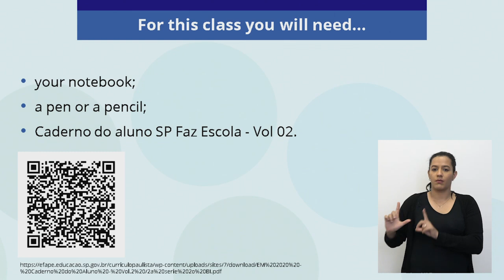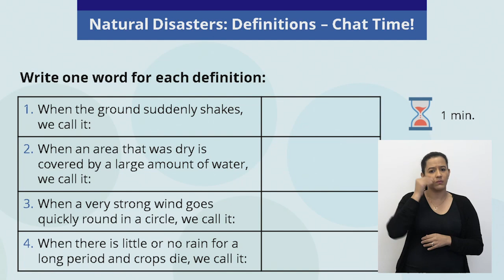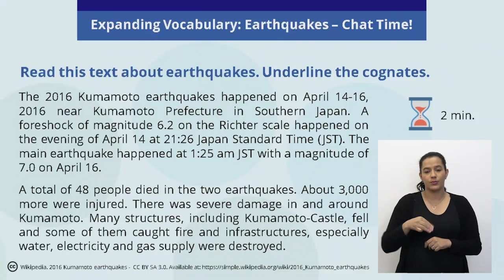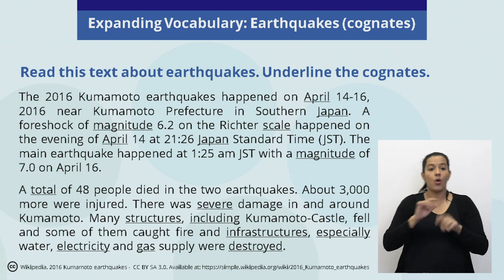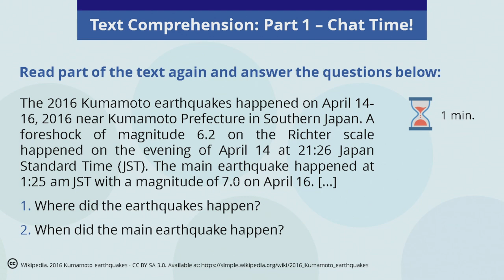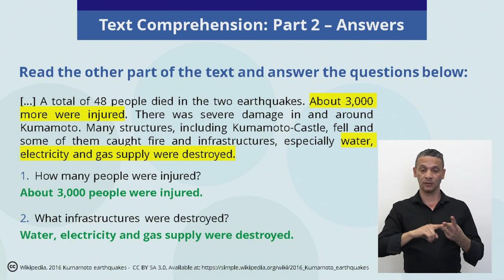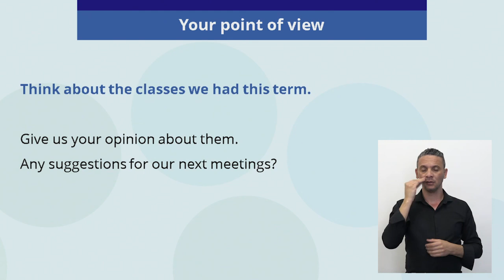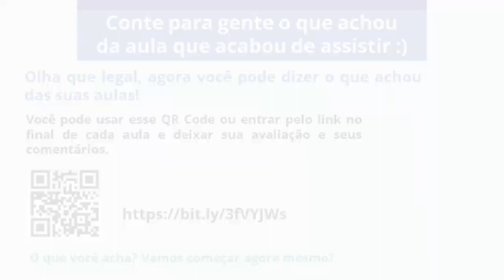31/07 - 3ª série EM - Inglês - Review 2nd term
João Franco Junior - Professor de Inglês
Ed Gomes Junior - Moderador do CMSP